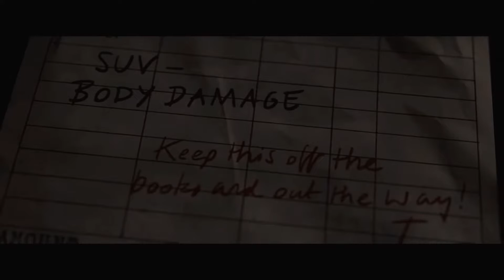Kaitlyn stops the werewolf. The Quarry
The Quarry is a 2022 interactive drama horror video game developed by Supermassive Games and published by 2K Games. Players assume control of nine teenage counsellors who must survive their last night at Hackett's Quarry summer camp amongst supernatural creatures and violent locals. Players make many choices throughout the game which may significantly impact character development, relationships, the story's plot and its ending. All nine playable characters may survive or die, depending on the player's decisions.
Envisioned as the spiritual successor to Until Dawn (2015) and inspired by teen slasher and monster films such as Friday the 13th and The Thing, the game features a large ensemble cast including Brenda Song, David Arquette, Ted Raimi, Ariel Winter, and Justice Smith. The Quarry was released on 10 June 2022 for Windows, PlayStation 4, PlayStation 5, Xbox One and Xbox Series X/S. The game received mostly positive reviews upon release.